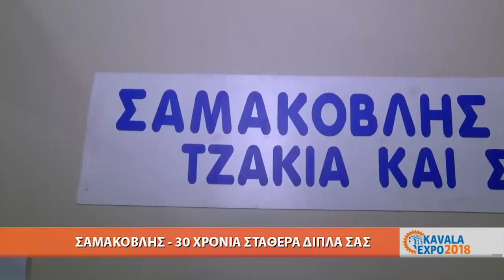Σαμακοβλής στην Kavala Expo 2018